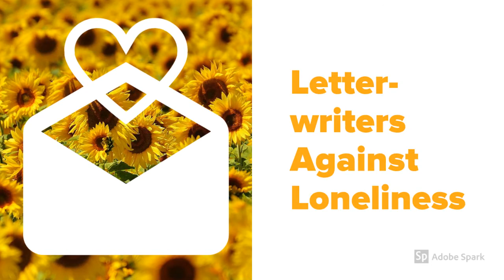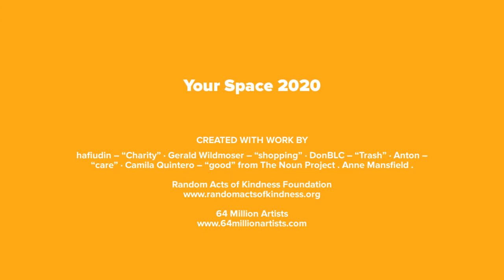Feel Good Friday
It's Mental Health Awareness Week 18th-24th May 2020, and this year's theme is KINDNESS.  In this video we're encouraging you to feel good by doing good.